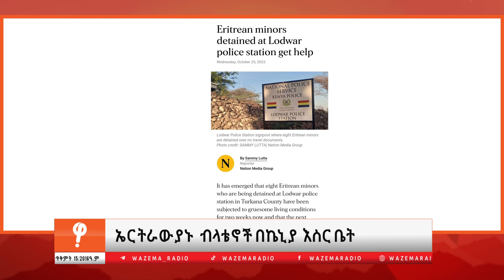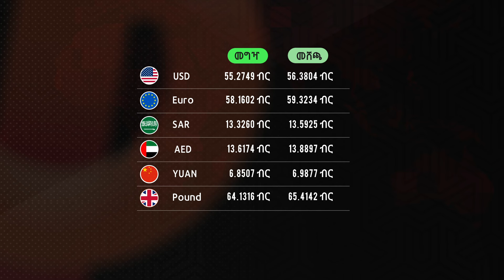ከደመቀ የተሰማው (ለቸኮለ! ጥቅምት 15)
1-የአየር መንገዱ ውልውል
2-የጌታቸው እና የፕሮፌሰሩ ውይይት
3 የፓርቲው አመራር ታሰሩ
4 ከደመቀ የተሰማው
5 ኤርትራውያኑ ብላቴኖች በኬኒያ እስር ቤት